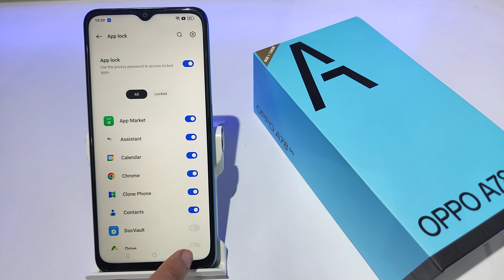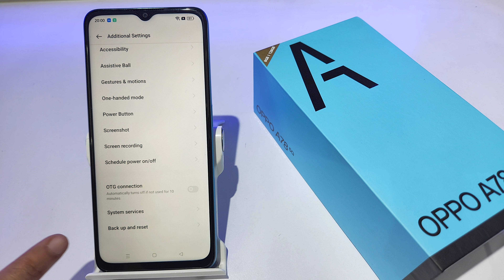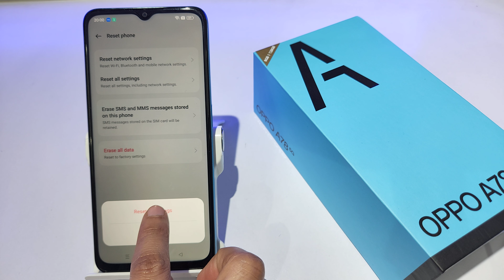how to fix access code not working in oppo A78 5g, A77s | oppo A77 me hide app kaise dekhe